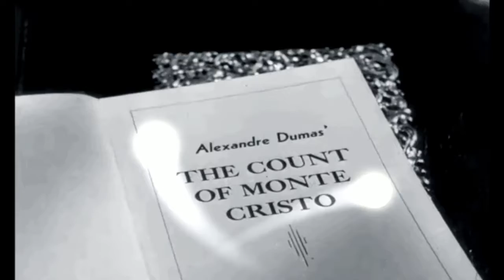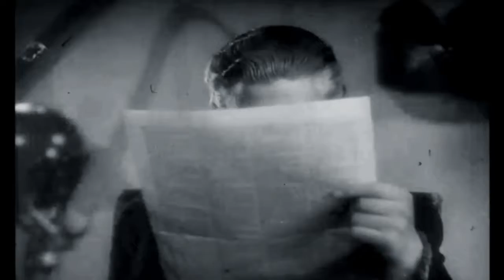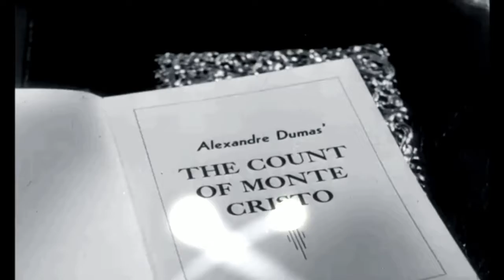The Count of Monte Cristo audiobook online Alexandre Dumas audiobook Audiobook in English 7 /119